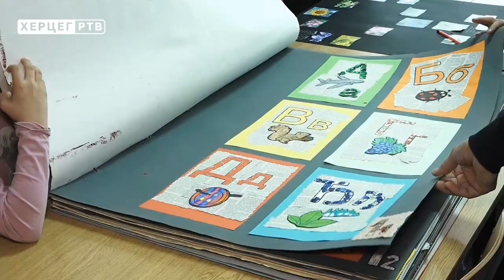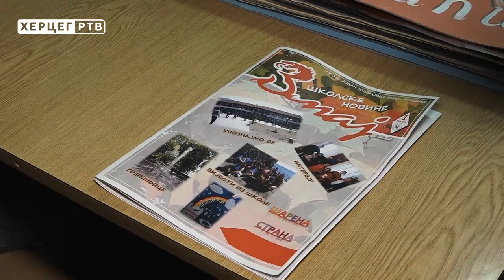U OŠ"Jovan Jovanović Zmaj" brojne novine (06.12.2018.)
Osnovna škola "Јovan Јovanović Zmaj" iz Trebinja proslavlja danas 35 godina rada u postojećem objektu. Prilikom obilježavanja 30 godina, 2013. godine, predstavljena je nova fiskulturna sala, a za današnji jubilej - ograđeno školsko dvorište. Organizovane su i priredbe za đake u školi, a večeras će zaposleni sa zvanicama proslaviti ovaj svečani dan.